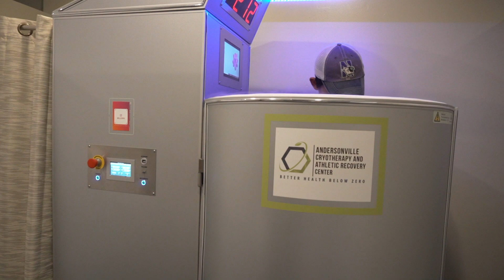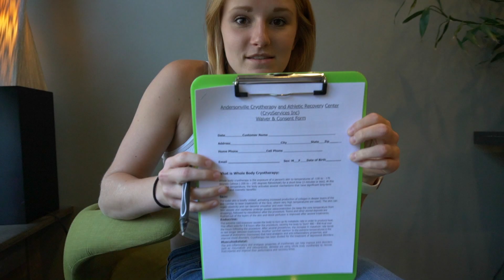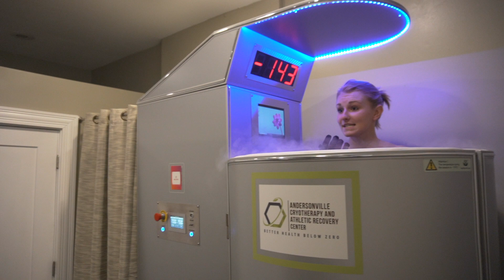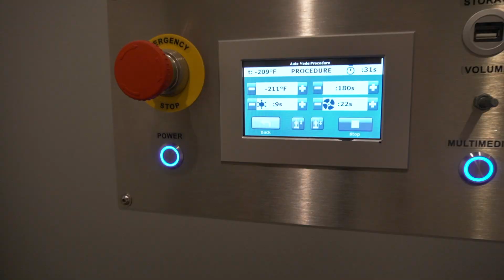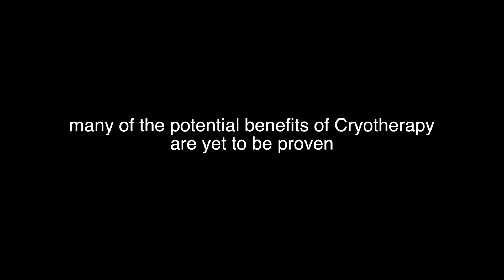We Froze in NEGATIVE 250˚ Cryotherapy!!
This week we decided to test our mental strength by jumping into a cryotherapy chamber!

Natalie and Bryan